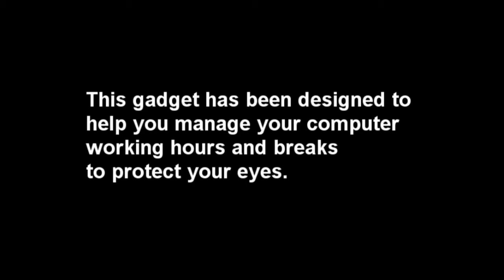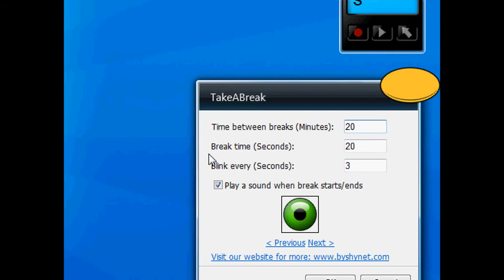TakeABreak Gadget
This gadget is based on the TakeABreak application.

This gadget has been designed to help you manage your computer hours and breaks
to protect your eyes.

It features a small eye that blinks letting you know you should blink.
By default this gadget uses the 20 20 20 rule, for every 20 minutes you should
take a break of 20 seconds and look at an object 20 feet away (6 meters).
When break time arrives a sound is being played and the eye shuts.